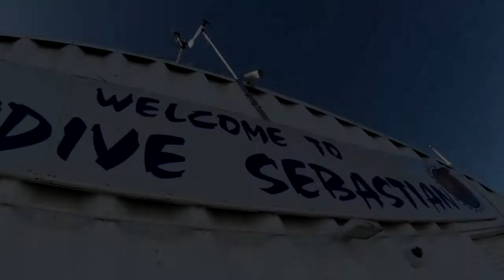Skydive Sebastian - Mary's Skydive